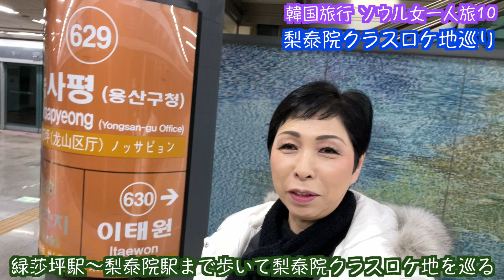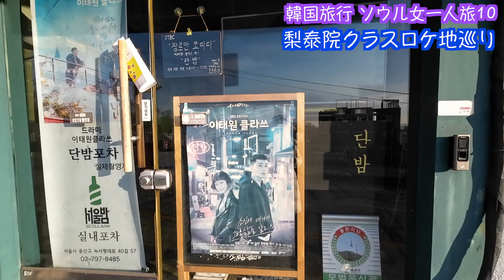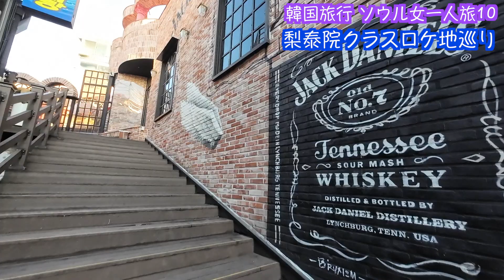【韓国旅行 女一人旅10】梨泰院クラスロケ地巡り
緑莎坪駅（Noksapyeong・ノクサピョン）
3番出口から階段に登る
梨泰院クラスロケ地巡り
・Nソウルタワーが見える歩道橋（緑莎坪歩道橋）
（３番出口から出て、階段を登る）
・セロイとイソがセルカを撮影（ジャックスバー）
・移転前のタンバム
・劇中に何度も登場する路地など

【한국 여행 여자 혼자 여행 10】 이태원 클래스 로케 땅 순회
　녹구평역(Noksapyeong·녹사평)
3번 출구에서 계단으로 오르다
이태원 클래스로케지 순회
・N서울타워가 보이는 보도교(녹구평보도교)
(3번 출구에서 나와 계단을 오른다)
・셀로이와 이소가 셀카를 촬영(잭스바)
・이전 전의 탐밤
・극중에 여러 번 등장하는 골목 등

[Korea Travel Solo Female Travel 10] Itaewon class location tour
　Noksapyeong Station (Noksapyeong)
Climb the stairs from Exit 3
Itaewon Class Filming Location Tour
・Pedestrian bridge with a view of N Seoul Tower (Noksapyeong Pedestrian Bridge)
(Get out of Exit 3 and climb the stairs)
・Seroy and Iso take a selfie (Jacks Bar)
・Tambam before relocation
・ Alleys that appear many times in the play